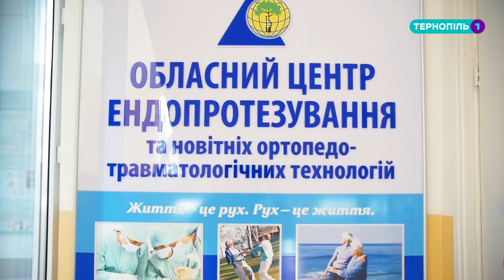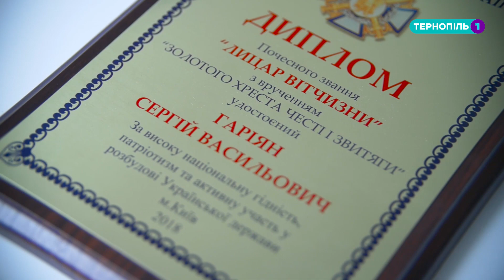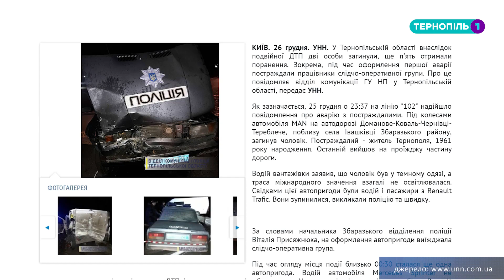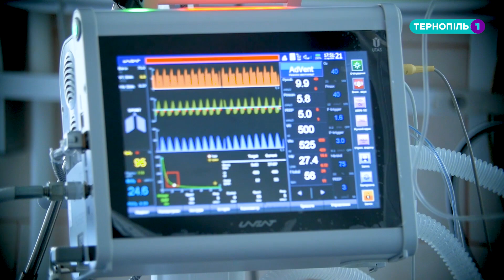Медичне реаліті "У лікаря" Гаріяна. 1 сезон. 7 випуск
Ольга Кулик відпрацювала у поліції 17 років . Під час одного із чергувань вона з колегами  виїхала на виклик.  Відбулось ДТП,  та під час його оформлення інший автомобіль, що рухався по дорозі наїхав на Ольгу. В результаті вона отримала закриту черепно-мозкову травму , закриту травму грудної клітки  та переломи стегнових кісток. Лікарі давали 25% на життя, але вона боролась за нього і їй це вдалось. Стати на ноги Ользі допоможе досвідчений  та відомий тернопільський  ортопед Сергій Гаріян.